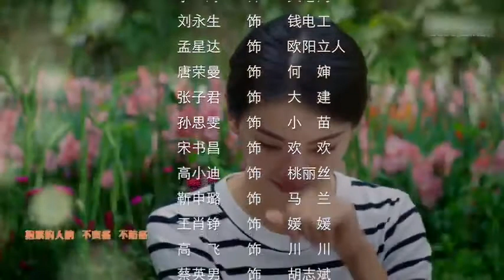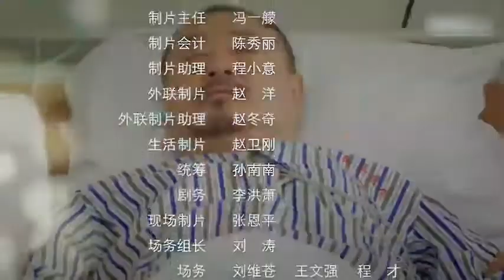乡亲乡爱 第06集